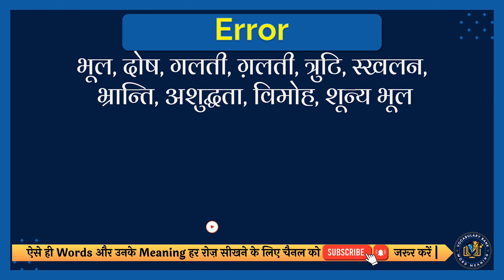Error meaning in Hindi | Error english to hindi | Error ka matlab kya hota hai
इस वीडियो में आप Error का हिंदी में मतलब समझेंगे और साथ में Error का correct pronunciation भी सीखेंगें यानि की आप Error के अर्थ के साथ साथ ये भी सीखेंगें की Error को कैसे सही से बोले या Error को बोलने का सही तरीका क्या है |

तो सिर्फ एक मिनट में सीखिए Error को|
Let’s learn Hindi Meaning of Error in detail.

Error का हिंदी में अर्थ होता है
भूल, दोष, गलती, ग़लती, त्रुटि, स्खलन, भ्रान्ति, अशुद्धता, विमोह, शून्य भूल

Error को इन उदाहरणों से और अच्छे से समझ सकते हैं
Goods dispatched to your branch in error.
आपकी शाखा में गलती से माल भेज दिया गया।